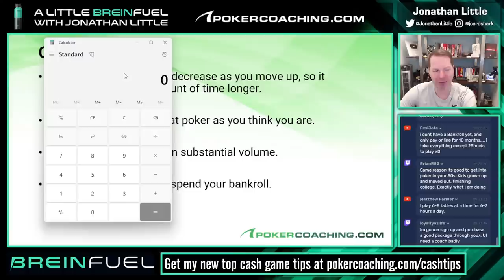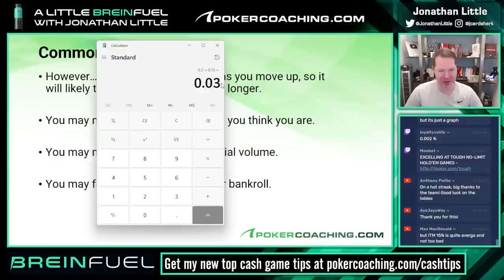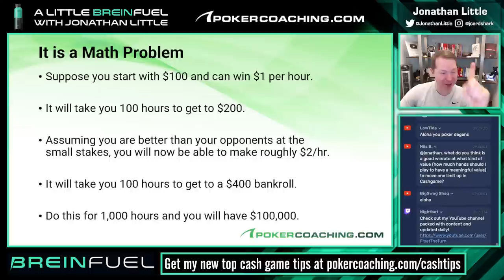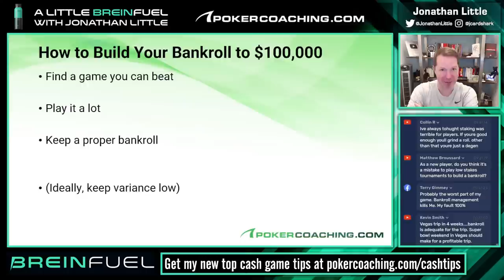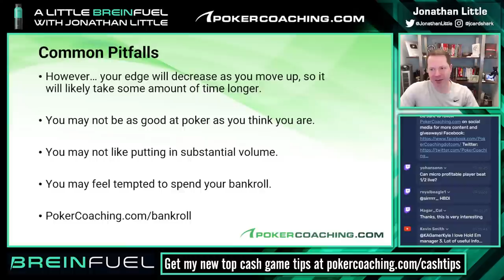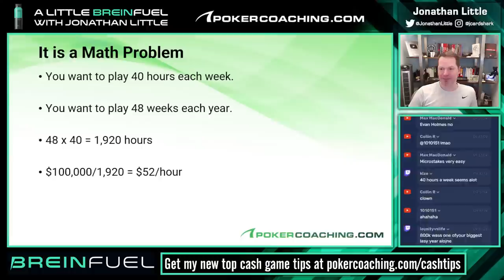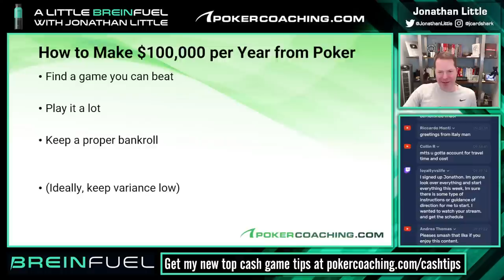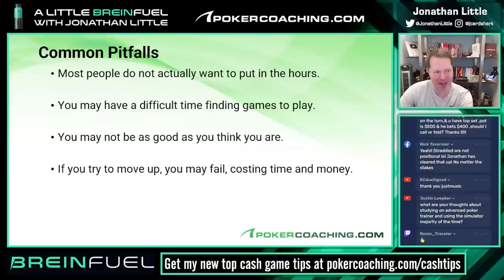How To BUILD Your Poker BANKROLL To $100,000!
I get many questions from my poker students about how best to build their poker bankroll. In today’s live webinar I will walk you through the steps that you need to turn your bankroll into $100,000 in today’s poker climate.

It takes a lot of hard work and dedication. Poker is not a get rich quick scheme and all of the top poker professionals have put in hours of study and playing to be at the top of the game.

With poker solvers the game has become tougher than it has ever been before so it is extremely important to make sure you are playing in poker games that you are a favorite in. One of my best pieces of advice is to find a game that you beat and just keep playing that! That could be in cash games or tournaments but remember that poker tournaments will have a higher variance than poker cash games.

As a professional poker player, I need to be able to consistently focus throughout the day. I used to drink a lot of coffee to help with focus, but it would inevitably lead to a crash. Then, I discovered BRÈINFÚEL.

It combines everything you need including natural caffeine, MTC oil, vitamin C, vitamin E and collagen to give long lasting energy in a healthy way that allows you to focus your best all day long.

and by using code POKERCOACHING.